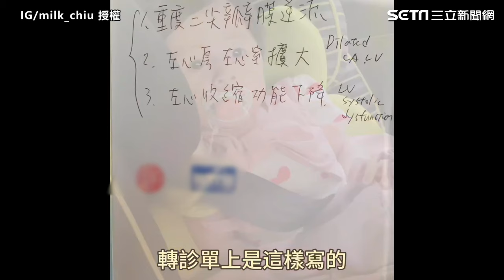新手媽多問一句「心跳特快」竟查出兒患罕病世界快崩塌｜三立娛樂星聞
來源:IG/milk_chiu 授權